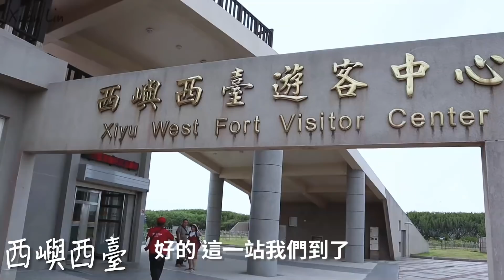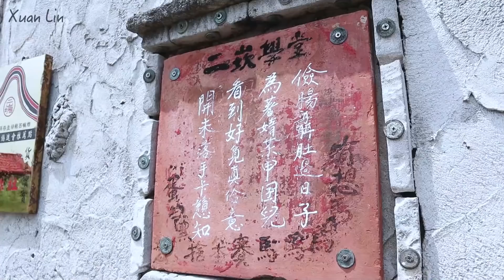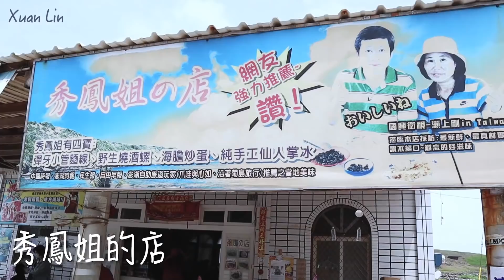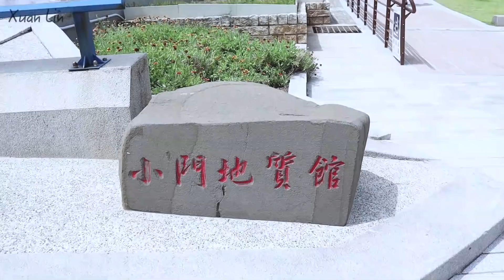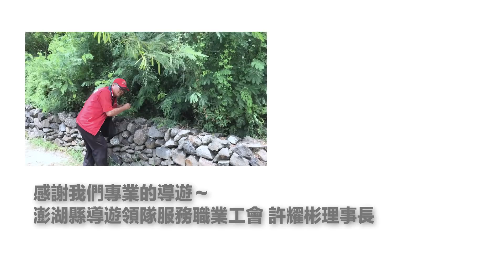不開車就能一天造訪澎湖7個熱門景點，搭乘台灣好行公車玩澎湖！離島旅行 澎湖自由行｜林宣 Xuan Lin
這次已是我第三次來澎湖了，不同季節來真的會是完全不一樣的感受！
今年暑假7月開始，澎湖好行大更新！車體外觀結合了「文化」、「海洋」、「四季」三種澎湖的特色風情，也增加了隨車導覽人員，讓搭乘的遊客可以了解更多澎湖在地的故事。

四款套票在10月的時候已經上架了囉！
現在四大超商、官網、跟旅行社都可以買到！

*影片中景點：
通梁古榕
大菓葉玄武岩柱
漁翁島燈塔
西嶼西臺
二崁聚落
小門地質公園
跨海大橋

►旅遊住宿訂房看裡！
(透過以下連結訂房，我會收到小小分潤，鼓勵林宣做更多好影片！)

►拍攝器材：
Canon m50
GoPro Hero 7 Black
iPhone 7

►剪輯軟體：
Adobe Premiere

影片關鍵字：
Penghu 澎湖旅遊 澎湖景點 澎湖美食 Vlog

頻道關鍵字：
林宣 Xuan Lin Taiwan Tainan travel hostel backpacker vlog 台灣旅行 台灣美食 住宿 廉航 旅行 自由行 自助行 台東旅行 台南旅行 台南美食 金門旅行 離島旅行 旅行 旅遊 美國打工 打工度假 打工換宿 青旅 背包客棧